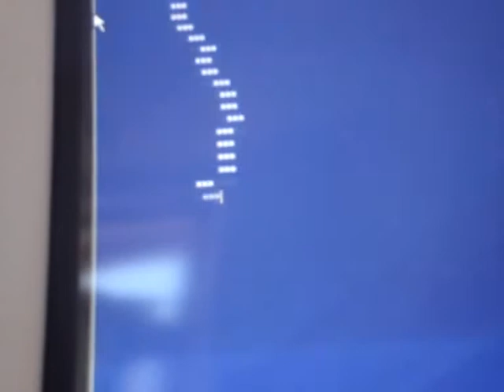Auswertung einer analogen Kamera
Das Kamerasignal wird von einem ATMega32 @ 16MHz verarbeitet; der "gesehene" Strich auf dem Terminal dargestellt.